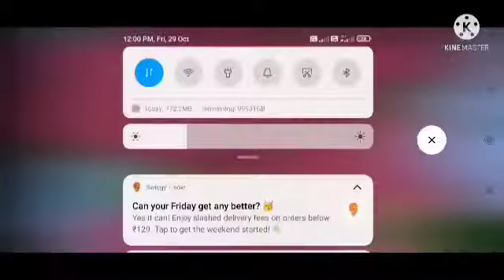Bed Wars AMV Blood/Water